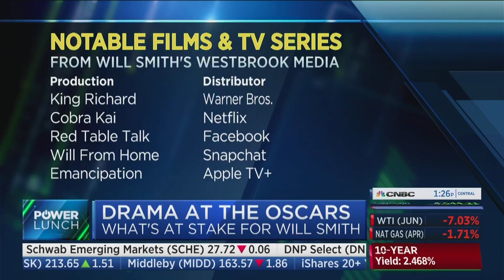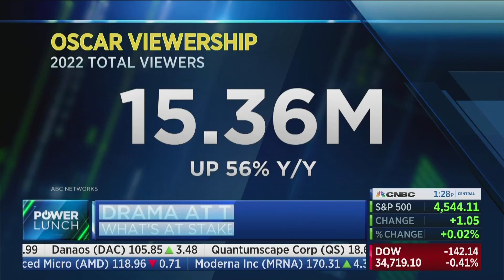Mike Paul featured on CNBC's Power Lunch re: Will Smith's Reputation